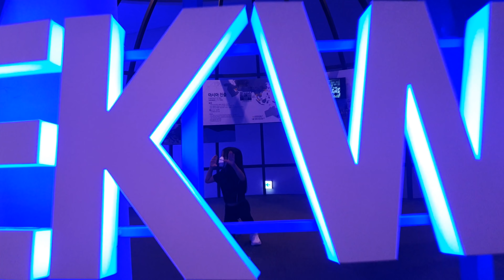BLACKPINK - 'How You Like That' M/V age7 Dance Cover K-pop 블랙핑크 하유라잇댓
BLACKPINK - 'How You Like That' M/V age7 DanceCover

만7세 블랙핑크 뮤비 커버
여행중에 촬영한 영상으로 뮤비 만들어 봤어요^^

로케이션 정보
-인천 파라다이스시티 호텔
-무주 태권도원
-무주 서림연가
-무주 라제통문
-전주 한옥마을
-전주 일락당 /귀족의상실
-전주 경기전
-진안 마이산
-안성 팜랜드